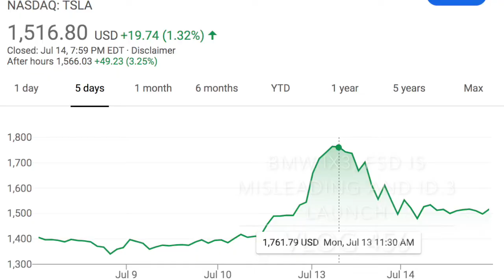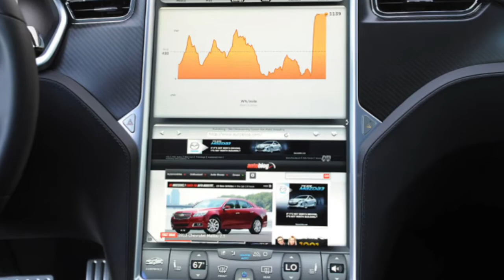Tesla Full Self Driving Is Misleading, BMW iX3 EV Launch and VW ID.3 EV | Vlog 456